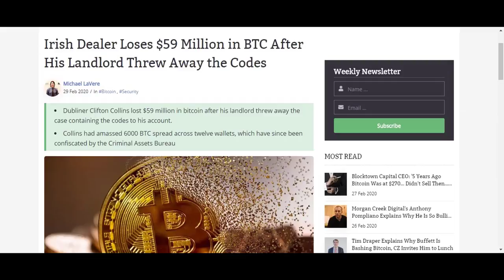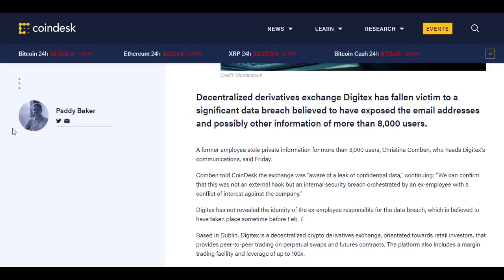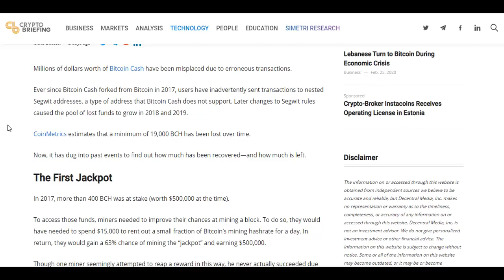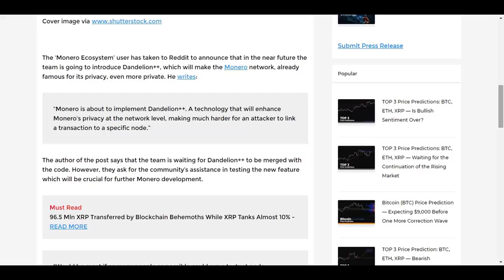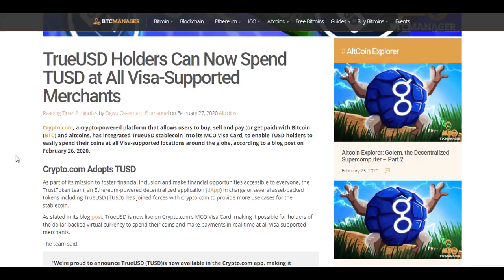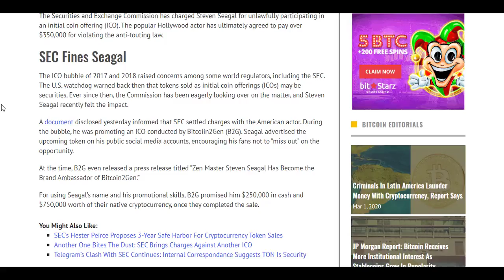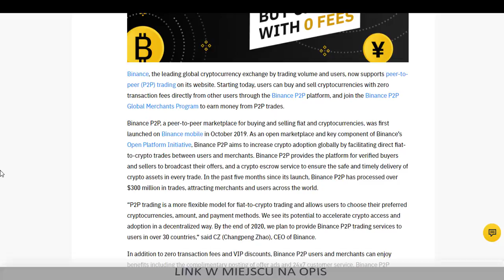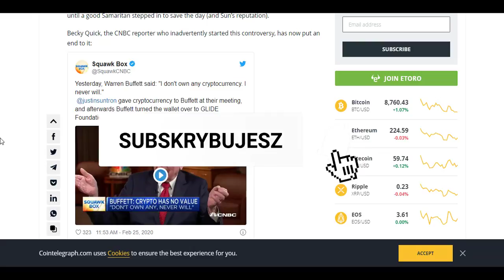6000 BTC NA ŚMIETNISKU 😱 STEVEN SEAGAL I KRYPTO? | IOTA | TRON | IRAN | CHINY | ETH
Najnowsze wiadomości ze świata kryptowalut i blockchaina, a w nich: 6000 BTC wyrzucone na śmietnik, Steven Seagal ukarany z ICO, IOTA i ważne informacje